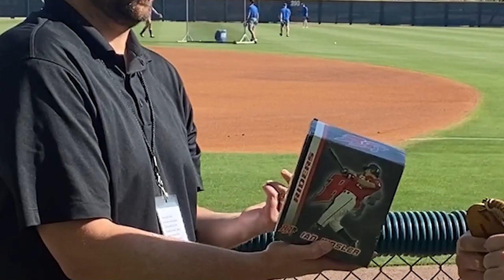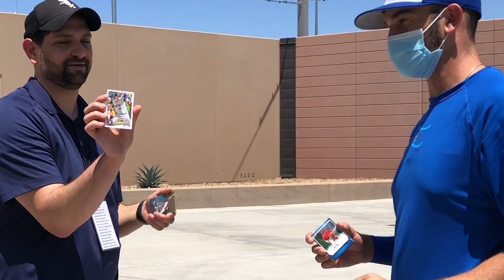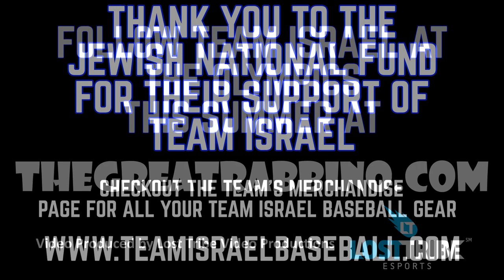Get Hyped for Team Israel Baseball's Olympic Run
TheGreatRabbino.com alongside Team Israel Baseball, Lost Tribe and the Jewish National Fund are ready for a summer we will never forget. Going for the Gold in Tokyo!

TheGreatRabbino.com
LostTribeESports.org
JNF.org
and of course TeamIsraelBaseball.com for merchandise and all things Team Israel Baseball!

Checkout Lost Tribe’s interview with Eli Kligman